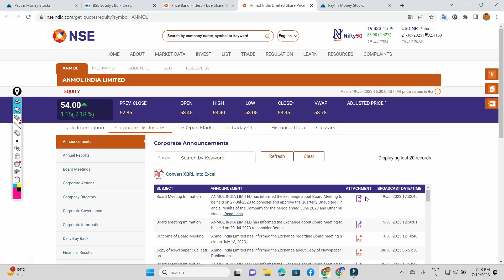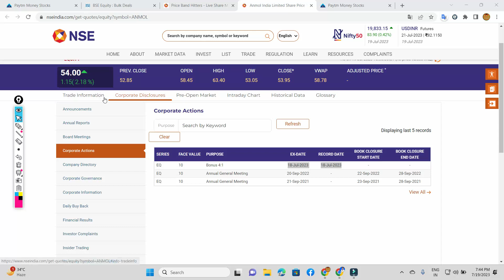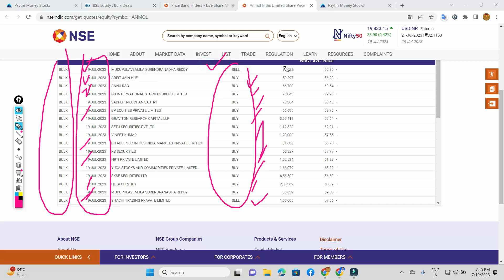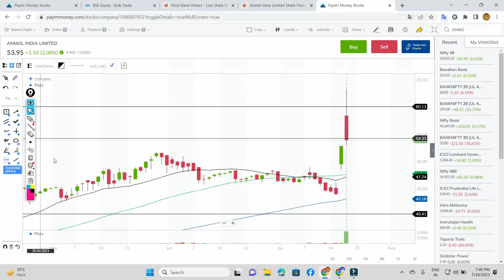ANMOL INDIA share latest news . ANMOL INDIA share news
doston is video mein ham
ANMOL INDIA share ke bare mein baat karenge
ANMOL INDIA share mein giravat kyon ho rahi hai
ANMOL INDIA share mein giravat kab tak jari rahegi
ANMOL INDIA share aur kitna niche jayega
ANMOL INDIA share aur kitna upar jayega
ANMOL INDIA share mein teji kyon ho rahi hai
ANMOL INDIA share ka price target kya hai
ANMOL INDIA share mein giravat ka kya karan hai
ANMOL INDIA share mein teji kab tak jari rahegi
 ANMOL INDIA share mein teji ka kya karan hai